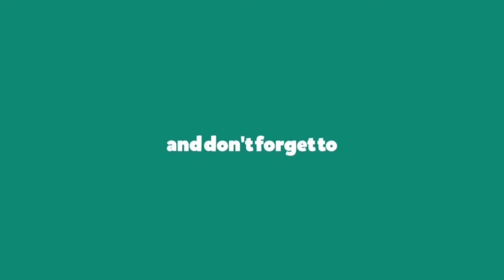आज मेहरा जी गए साली जी के घर || और वहां यह क्या हुआ 😱 || Daily Vlog || Couple Vlog || Uttarakhand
Hi Friends ...

Keep Supporting

Mr. & Mrs. Pahadi